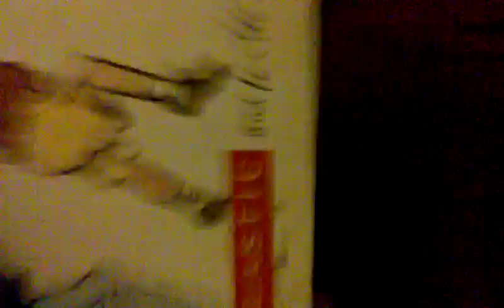The perfect weapon...part 2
Here's a part two to when Yoshi tried to find th perfect weapon!!! Enjoy!!!